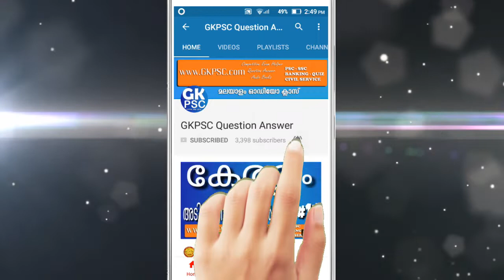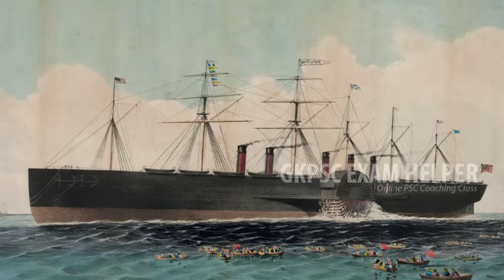Lord Wellesley Prabhu | Indian History | Kerala PSC Exam Coaching Class Malayalam | LDC 2020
GKPSC വെല്ലസ്ലി പ്രഭു

1. ഇന്ത്യാ ചരിത്രം - Indian history
2. ആധുനിക ഇന്ത്യ - Modern Indian history
3. ബ്രിട്ടീഷ് ഇന്ത്യ - British India history
4. ഗവർണർ ജനറൽമാർ -  Governor general
5. വൈസ്രോയിമാർ -  Viceroy of British India